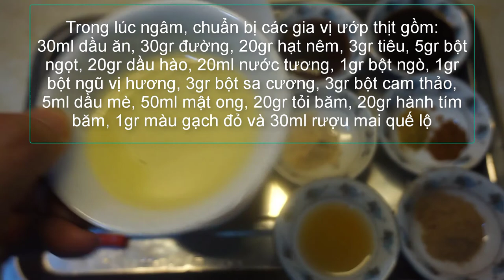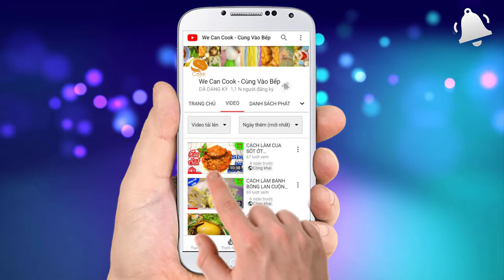CÁCH LÀM XÁ XÍU NGON MÚN XỈU (Char Siu Chinese BBQ Roast Pork) Vlog 145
Sau bài đăng về món Heo Quay thơm ngon lần trước thì trong tập này mình mời cả nhà cùng vào bếp với món heo quay nướng khác ngon không kém. Đó là món Xá Xíu, với lớp thịt óng ả bên ngoài thơm lừng hương vị Trung Hoa, cắn một miếng là lớp thịt mềm ngọt tuôn ra. Món này mà ăn kèm với cơm chiên, bánh mì, bánh bao thì quá tuyệt vời luôn cả nhà nhỉ!

@ Các bước thực hiện:
Bước 1: Pha bột baking soda với nước, ngâm thịt trong 20-30 phút, sau đó rửa sạch để ráo, cắt thành những miếng nhỏ
Bước 2: Trộn đều tất cả gia vị ướp thịt trừ mật ong. Tiếp đổ sốt gia vị vào thịt rồi ướp từ 2-3 tiếng trở lên. Khi nướng thì quét lớp mật ong, cứ 10 phút trở mặt rồi quét mật ong. Thời gian nướng từ 30-45 phút ở 180-200 độ.

@ Nguyên liệu gồm:
+ Xử lý thịt:
1. Thịt nạc dăm: 1 kg
3. Nước lạnh: 400ml

+ Sốt ướp thịt:
1. Nước tương: 20ml
2. Rượu mai quế lộ: 30ml
4. Dầu ăn: 30ml
6. Ngũ vị hương: 1-2gr
7. Bột cam thảo: 3gr
8. Bột sa cương: 3gr
10. Hạt nêm: 20gr
11. Bột ngọt: 5gr
12. Đường: 30gr
13. Tiêu trắng: 3gr
14. Tỏi băm: 20gr
15. Hành tím băm: 20gr
16. Bột điều màu gạch tôm: 1gr (pha với 20ml nước ấm)
17. Mật ong: 50gr (để quét thịt khi nướng)